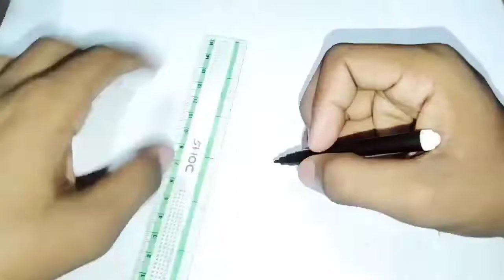How to draw Save water save live poster |Save Water poster drawing| Easy Drawing to make save water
Key words.

how to draw save water save life step by step
how to draw save water save life poster step by step
how to draw save water save life in easy method

easydrawingof save water save life